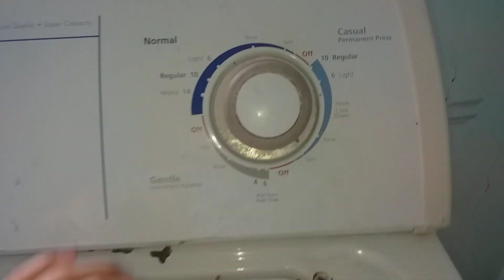lavadora whirlpool lavando y enjuagando toallas y ropa de color